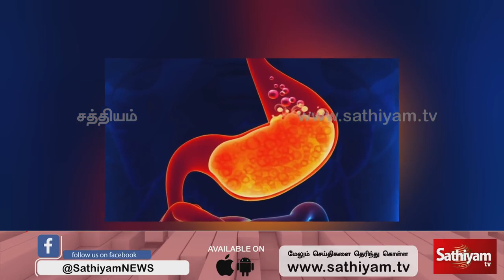How To Cure Acidity Permanently | அசிடிட்டி இருக்கா...? அப்போ இது உங்களுக்குத்தான்